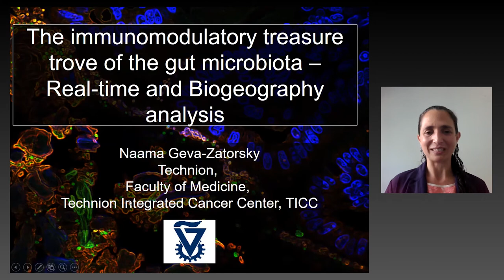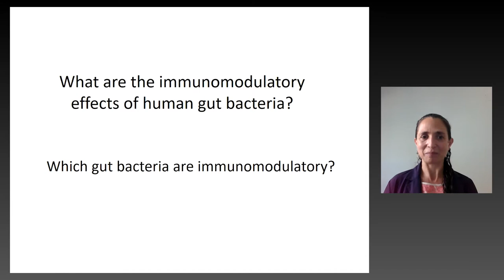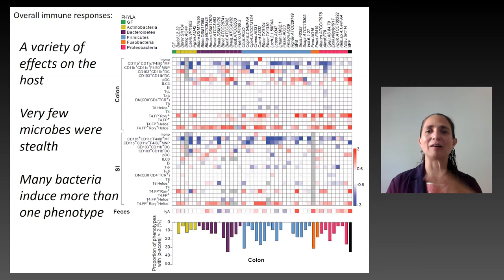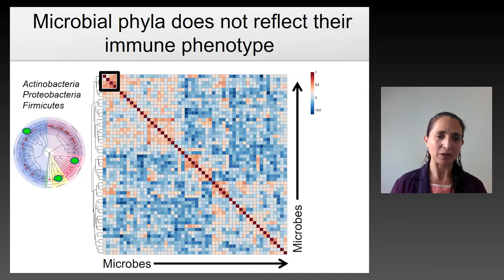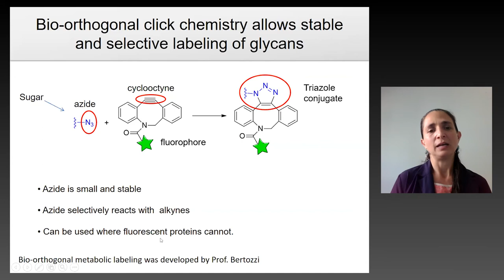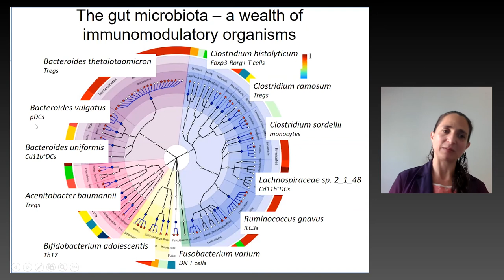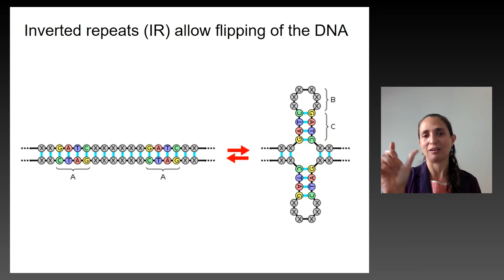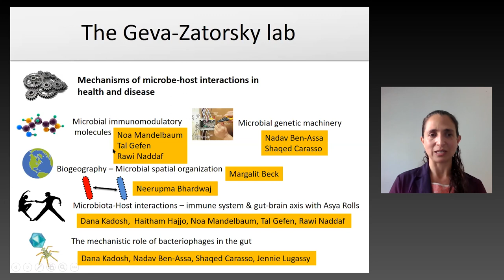Talk: Naama Geva-Zatorsky - "The Immunomodulatory Treasure Trove of the Gut Microbiota"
Dr. Naama Geva-Zatorsky Technion Israel Institute of Technology, Haifa), gave a seminar talk as a guest of the CRC 1182 on February 24, 2021:

"The Immunomodulatory Treasure Trove of the Gut Microbiota"

Abstract:
In recent years, there has been a scientific awakening to the impact of microbial communities on host physiology. The human gut microbiota has been shown to be associated with a plethora of diseases from diverse etiologies. The microbiome can change during the progression of some diseases, and in some cases was linked to disease severity and outcome. The fecal microbiome as a whole was shown to have therapeutic effects, for example in Clostridium difficile infections where it has been integrated into treatment, with high success rates. Some microbiome-wide association studies have suggested that the health impact of the gut microbiota in various human populations is related to relative changes in the balance of the two major gut resident bacterial phyla, Bacteroidetes and Firmicutes1. Our study2 has identified the immunologic and gut transcriptional responses to monocolonization of Germ-Free mice with each of 62 human gut microbial strains encompassing 53 species, across phyla. We further assessed their functional effects in disease settings such as experimental colitis3 and rheumatoid arthritis4. Overall, we found a myriad of phenotypes, including a few “signature” outcomes specific to certain microbes and many redundant effects shared across phylogenetically distant microbes. In my lab, we are studying the interactions of gut microbes with the mammalian host, in a dynamic and spatial manner and at real-time. We do so by applying unique methods5 that allow us to focus on microbes of interest, in an individualized manner, in space and time, and while interacting with the host. It is currently clear that the microbiota has profound effects on host physiology, yet studies on their causal effects, and functional molecules are still in their infancy. Our major interest is to characterize the molecular mechanisms underlying gut microbiota-host interactions.